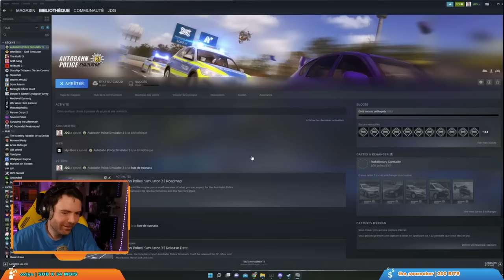DÉCOUVERTE : Autobahn Police Simulator 3 (Best-of Twitch)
Best-of du live du 24/06/22 sur Autobahn Police Simulator 3, une expérience immersive dans le quotidien des agents de la paix en Bavière.